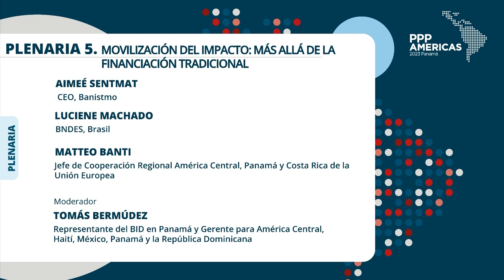Plenaria 5 . Movilización del impacto: Más allá de la financiación tradicional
PPP Américas 2023 tuvo lugar en Ciudad de Panamá, los días 18, 19 y 20 de julio de 2023. Siga conectado a las redes del BID para saber más sobre próximos eventos.